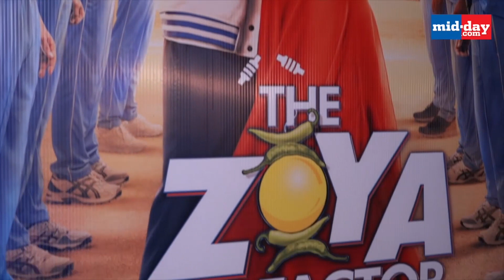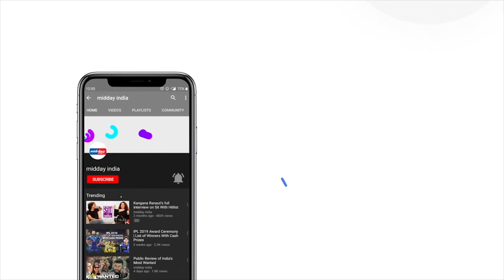Here's Why You Should Watch The Zoya Factor | Sonam Kapoor | Dulqer Salmaan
SonamKapoor and DulquerSalmaan starrer TheZoyaFactor will hit the screens on September 20. So are you excited to watch the film or you are still confused? To help you decide, we give you a few reasons that might make you want to watch the film. Watch the video to know more